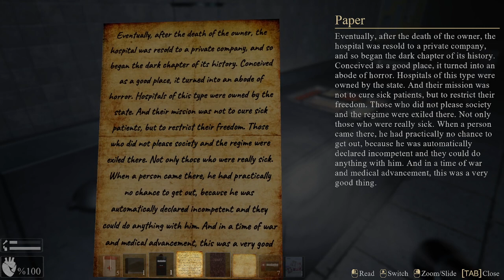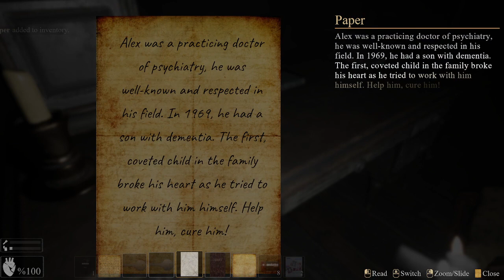STUNT Games FINALE | Psychiatric Hospital